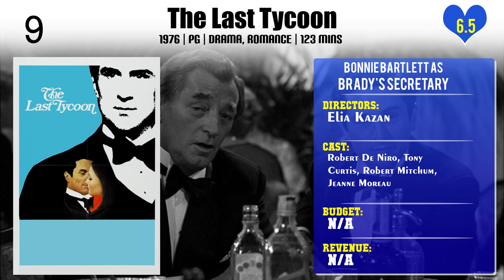Bonnie Bartlett Top 10 Movies of Bonnie Bartlett| Best 10 Movies of Bonnie Bartlett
Top 10 Movies of Bonnie Bartlett

Find the list of top 10 and best movies by Bonnie Bartlett
The Deliberate Stranger
The Last Tycoon
Dave
The Legend of Lizzie Borden
The Great Los Angeles Earthquake
Frances
Tuesdays with Morrie
The Courtyard
Perry Mason: The Case of the Grimacing Governor
A Long Way Home

Pl. Comment down your favorite movie of Bonnie Bartlett